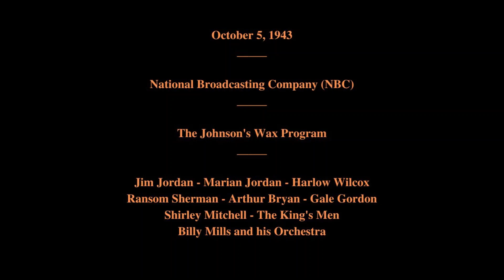October 5, 1943 - The Johnson's Wax Program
Featuring:   Jim Jordan - Marian Jordan - Harlow Wilcox - Ransom Sherman - Arthur Q. Bryan - Gale Gordon - Shirley Mitchell - The King's Men - Billy Mills and his Orchestra